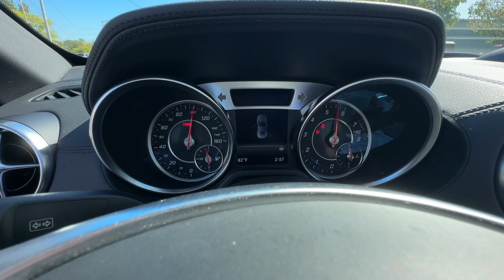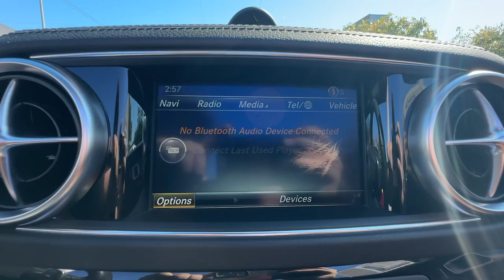2020 Mercedes-Benz SL-Class SL 450 NY Staten Island, Jersey City, Bayonne, Woodbridge, Old Brid...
Pre-Owned 2020 Mercedes-Benz SL-Class SL 450 available at Dana Ford located in 266 West Service Rd, Staten Island, NY, 10314. Servicing the Staten Island, Jersey City, Bayonne, Woodbridge, Old Bridge area.

You'll have love at first sight with the   2020  Mercedes-Benz SL-Class.  Here's an elegant SL Class that offers iconic styling, thrilling performance, premium comfort, impeccable build quality, and the delightful freedom of open-air driving. Tastefully refined, yet potently powerful, this characterful luxury roadster is, quite simply, exquisite. The following are some of this vehicles highlighted options: Apple Carplay®/Android Auto®, Front Massage Seats, Navigation System, Keyless Entry, Power Passenger Seat, Premium Sound System, Woodgrain Interior Trim, Heated Mirrors, Fog Lamps, Back-Up Camera. Don't let this exceptional SL Class slip away. Come in for a test drive. Our team will make it the best part of your day.